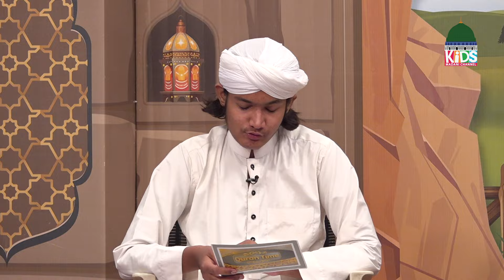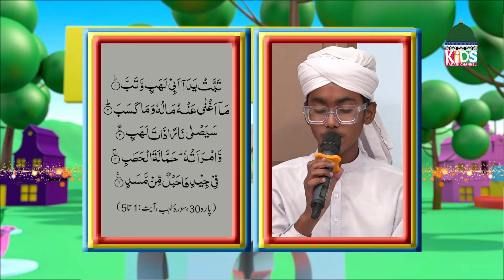Quran Time Episode 117 | Quran Suniye Aur Sunaiye | Kids Madani Channel